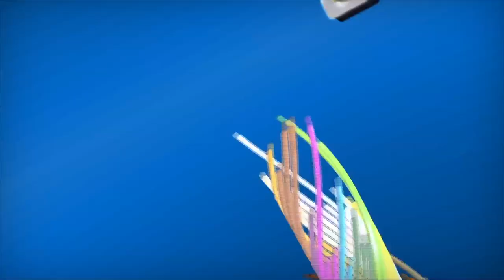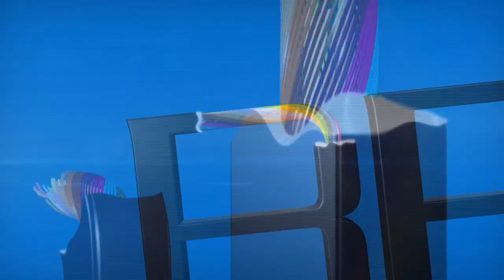Scott Ross, Founder of Digital Domain, Shares Career Story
Ryan Salazar of Broadcast Beat Magazine recently had the opportunity to chat with Scott Ross, Founder of Digital Domain.

Scott Ross is an American film and digital media executive with a career spanning many decades. In the 1980s Scott led George Lucas' companies and in 1993 he founded, along with James Cameron and Stan Winston, Digital Domain, Inc., one of the largest digital production studios in the motion picture and advertising industries.